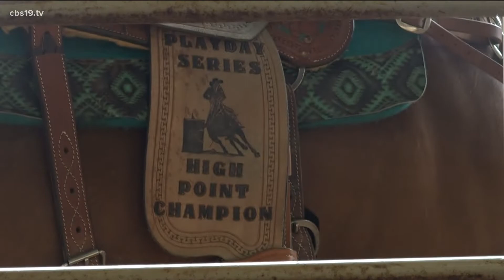Tyler church uses rodeo to encourage having faith, interest in cowboy culture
Local church hosts rodeo to encourage people's faith, the cowboy lifestyle